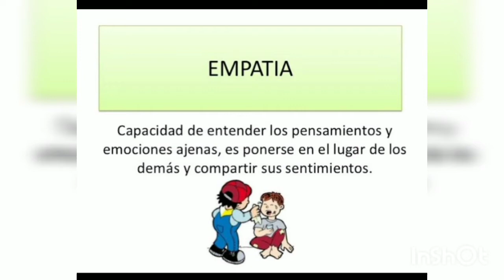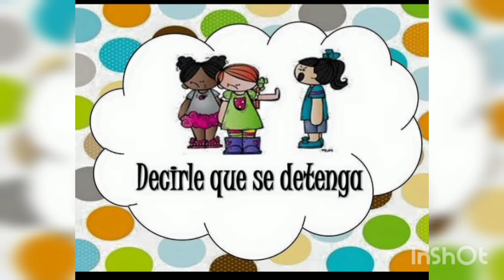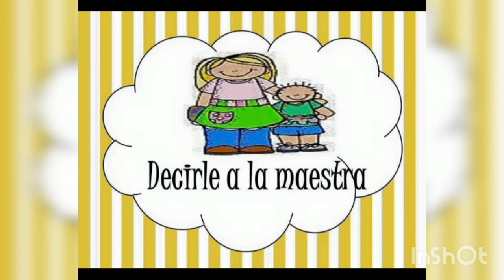1°A Primaria "Empatía y resolución de conflictos"